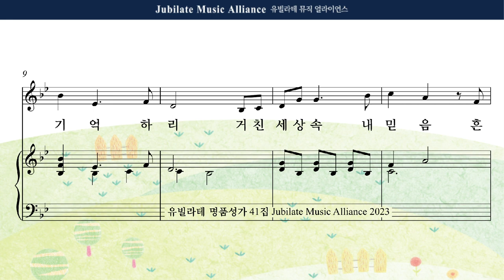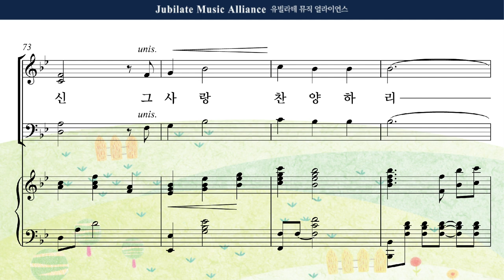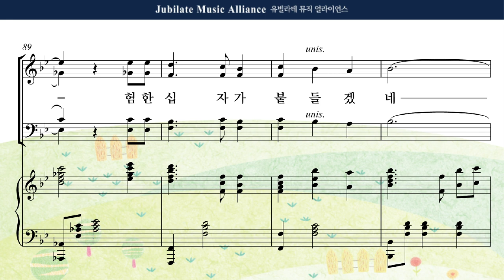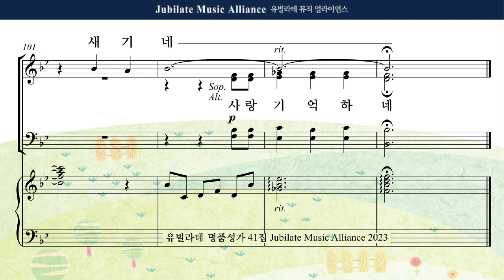[유빌라테 41집] 09. 최지은 - 십자가 기억하리 Soprano